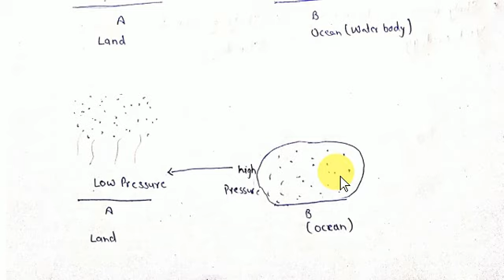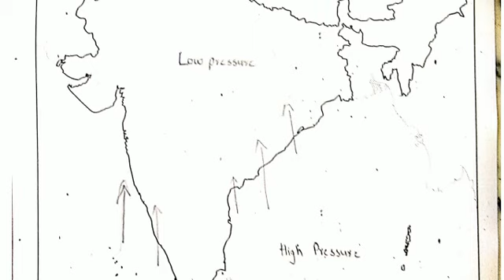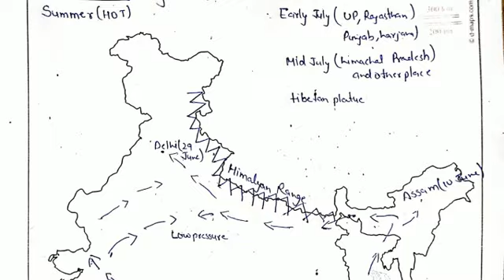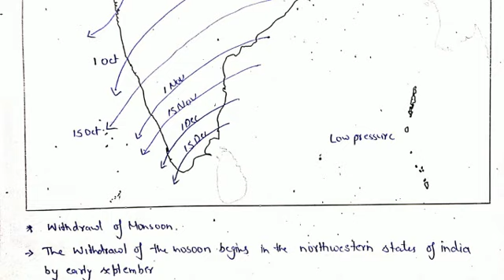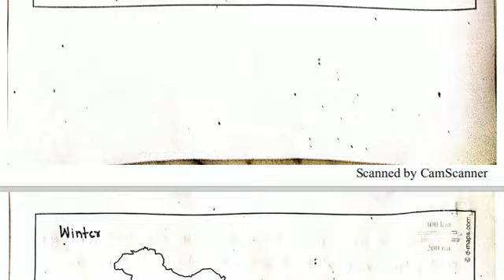Climate class 9 Geography Main Point Study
here is you notes part 1 in english